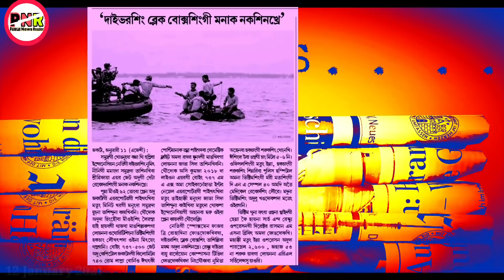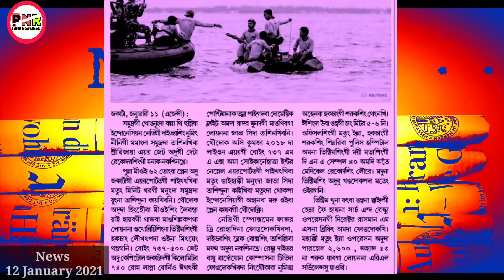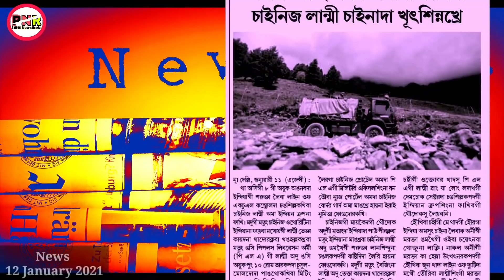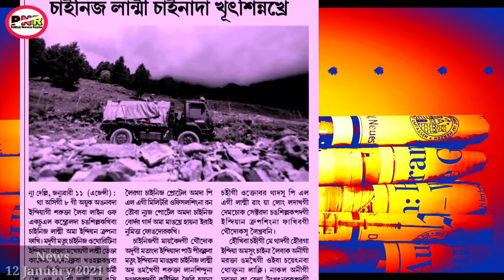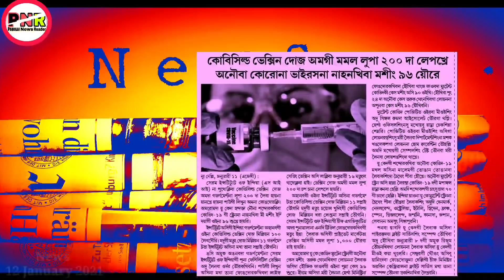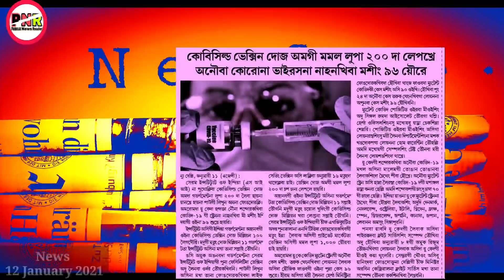Plane kaikhiba mafamda black box kanna thiri || India-na faruba Chinese lanmi thadokhre